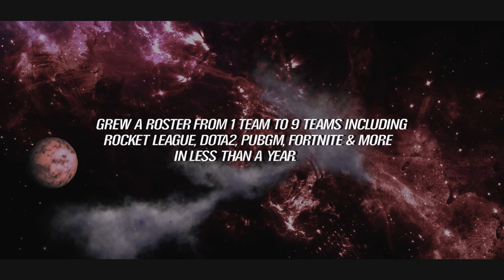Galaxy Racer welcomes MILAN & TEEQ and announces it's entry into FORTNITE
Galaxy Racer officially enters the Fortnite competitive scene by signing two of the biggest EU based players. With 55 Players in total, under 9 teams and 7 game titles, the newest addition to GXR's family are two of the best players in Europe and the world.

Milan has been around since the early days of Fortnite qualified to many Grand Finals with a most recent first place cash cup win.

Teeq is a 2x times Dreamhack winner and a Worldcup Qualified professional.